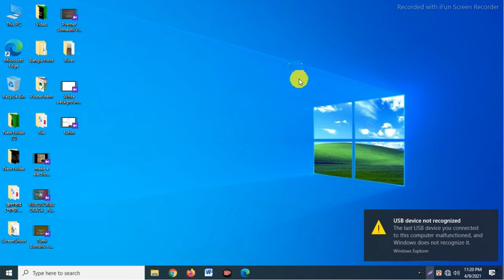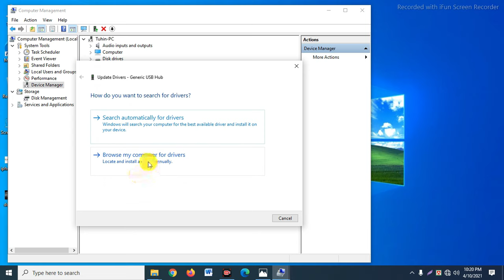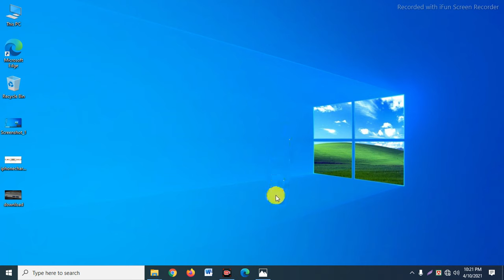USB device not recognised | Solution 2021| Windows 7/10 | Solved | NH.TUHIN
To day i will show you, USB device not recognised | Solution 2021| Windows 7/10 | Solved | NH.TUHIN
USB device not recognised fix this problem in the video.
"USB Device not recognized" error when you try to access a USB external hard drive.

This article provides methods to solve the USB Device not recognized error that occurs when you try to access a USB external hard drive.

Symptoms:
When you try to access data on an external USB hard drive, you may receive the following error:

USB Device not recognized: One of the devices attached to this computer has malfunctioned and windows does not recognize it.

Original product version:   Windows 10, version 1709, Windows 7 Service Pack 1
Original KB number:   2654149

Cause:
This issue can be caused if any of the following situations exist:

The currently loaded USB driver has become unstable or corrupt.
Your PC requires an update for issues that may conflict with a USB external hard drive and Windows.
Windows may be missing other important updates hardware or software issues.
Your USB controllers may have become unstable or corrupt.
Your external drive may be entering selective suspend.
Your PC motherboard may need updated drivers.

Resolution 1 - Uninstall and then reconnect the external hard drive
This method resolves issues where the currently loaded USB driver has become unstable or corrupt.

Select Start, type Device Manager in the Search box.
Select Device Manager from the returned list.
Select Disk Drives from the list of hardware.
Press and hold (or right-click) the USB external hard drive with the issue, and select Uninstall.
After the hard drive is uninstalled, unplug the USB cable.
Wait for 1 minute and then reconnect the USB cable. The driver should automatically load.
Check for the USB drive in Windows Explor